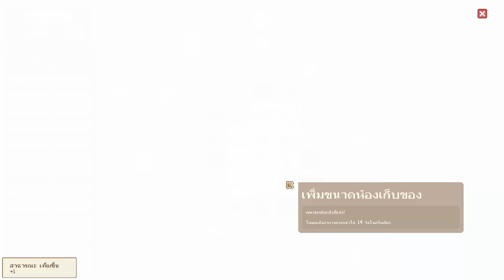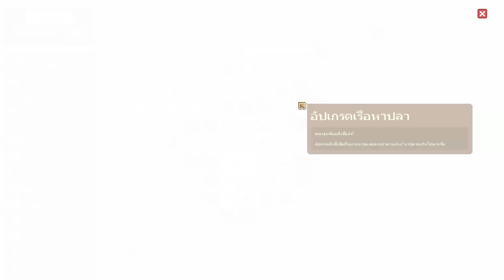เริ่มผสมสัตว์ทะเล !! [Let's Build a Zoo][24]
เกม Let's Build a Zoo เปิดสวนใหม่ สวนอควอเรียม ปลาเพียบเลยยยยยยยยยยย